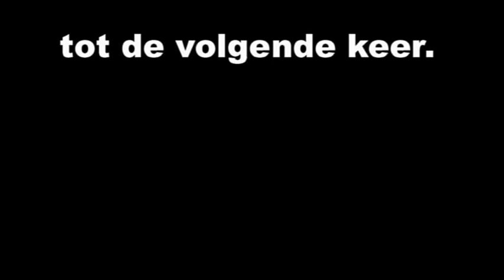Nieuwe wieken pelmolen Rijssen draaien weer.